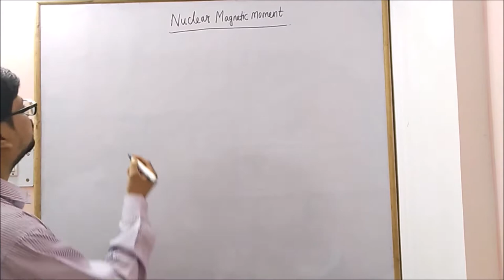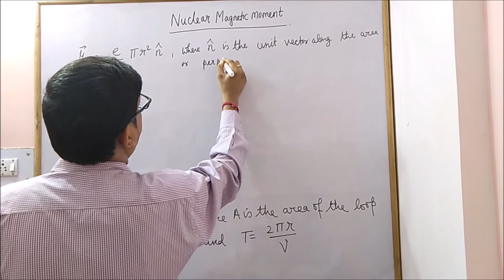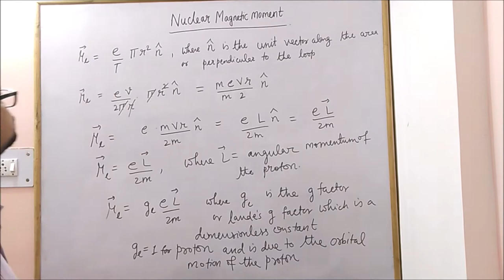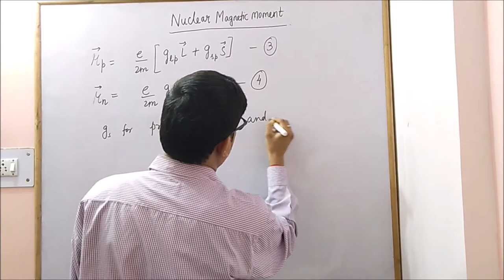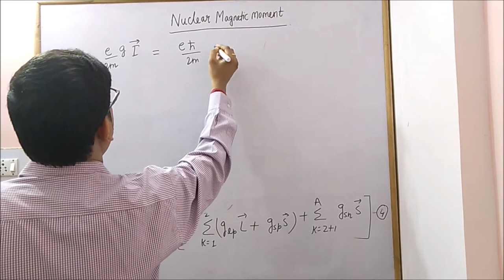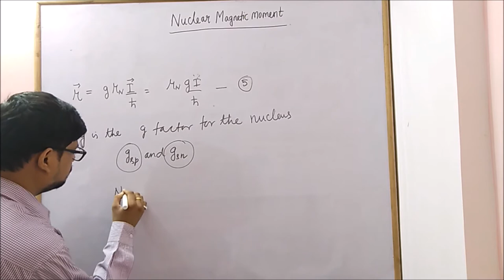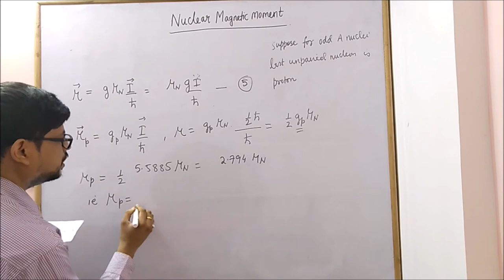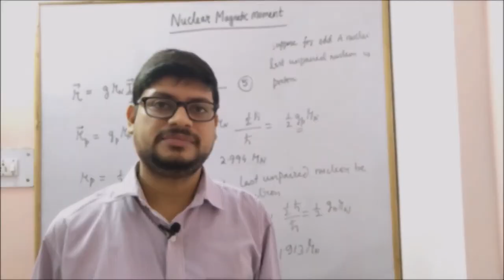Nuclear Magnetic Moment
In this video, we learn about Nuclear Magnetic Moment.